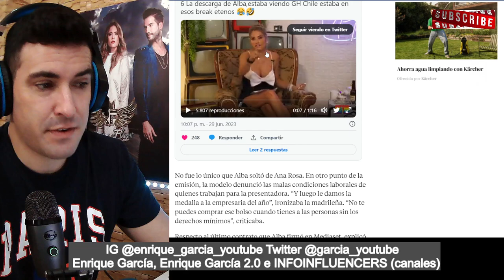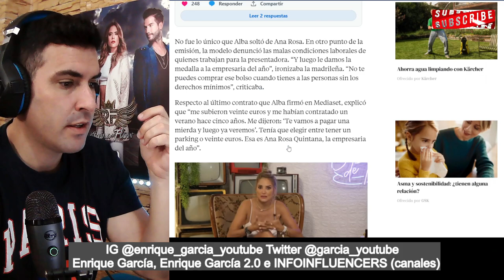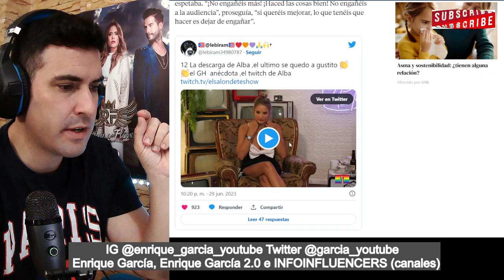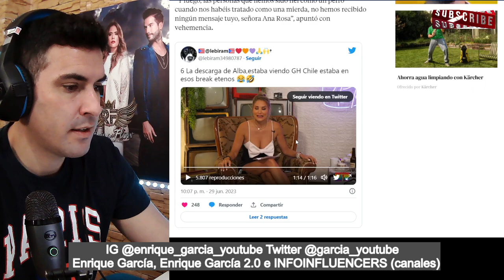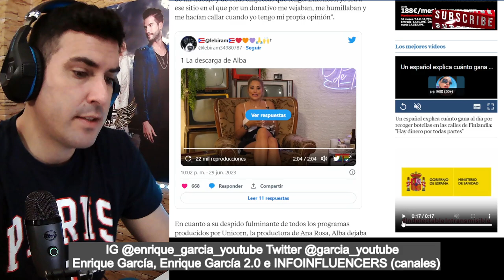Alba Carrillo FILTRA el GANADOR de VAYA VACACIONES y LLAMA CLASISTA a Ana Rosa y EXPLOTADORA